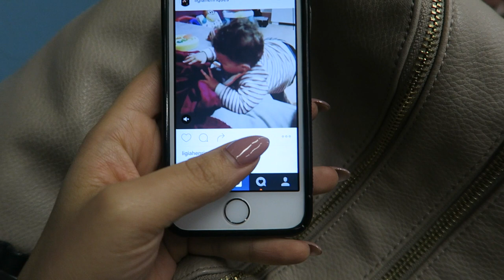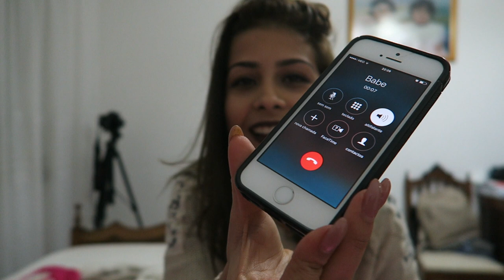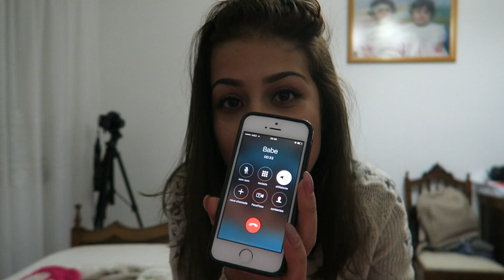7 Dias Comigo: Vlog 2 Exame na faculdade e Karaoke no Carro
Enviam-me as vossas cartas:
Correio:
Glória Maria Borrego Dias
Apartado 13
EC Gouveia
6290-909 Gouveia

Câmera de Vlogs: Canon G7X
Câmera: Canon 70D
Lente: 50mm 1.8
Editor: Final Cut Pro X